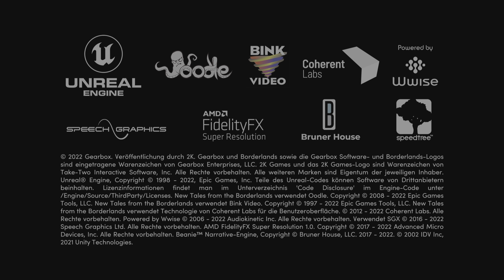New Tales from the Borderlands - Part 5: Die Truppe ist vereint